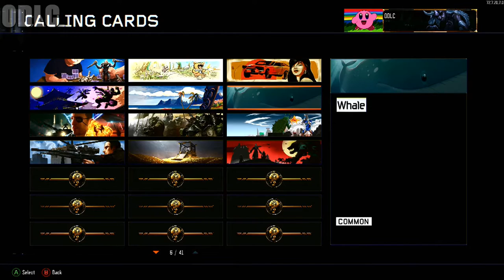How Do You Perstiege? (BO3 Case Opening!)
(づ｡◕‿‿◕｡)づ  (::)
(づ｡◕‿‿◕｡)づ  (::)

intro/outro songs:
► Celldweller - I can't wait
► K-Drew - Firestarter

► Hope Ye Enjoy! :D